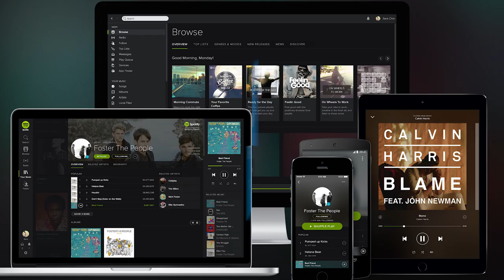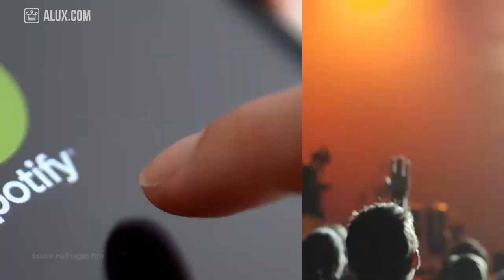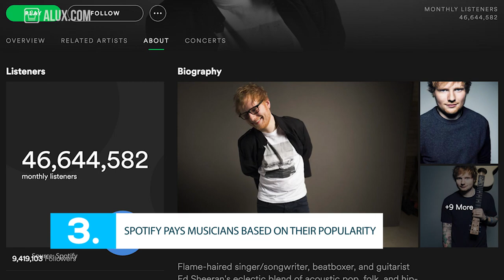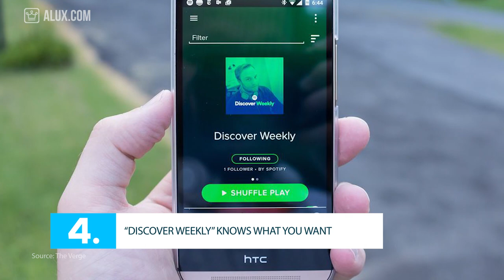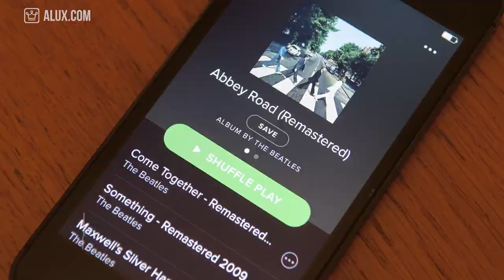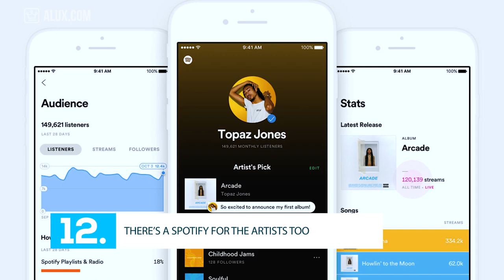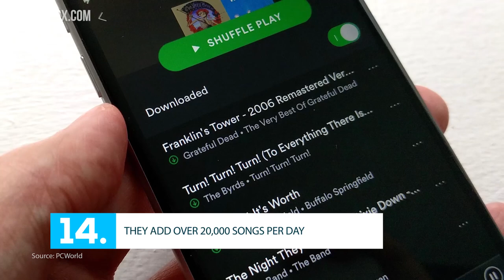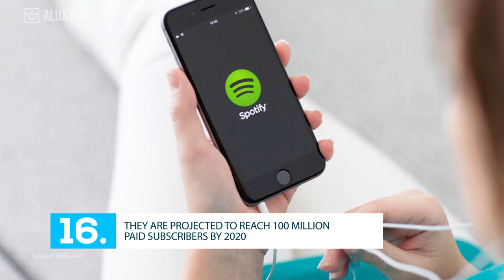15 Things You Didn't Know About SPOTIFY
In this Alux.com video we'll try to answer the following questions:
What is Spotify?
Is Spotify worth it?
Is Spotify expensive?
Is Spotify free?
How can you get Spotify?
Where is Spotify available?
What can you find on Spotify?
Can you find movies on Spotify?
Who owns Spotify?
Does Spotify work in my country?